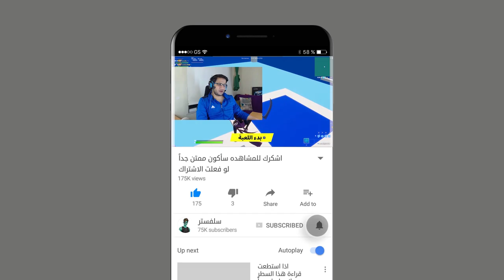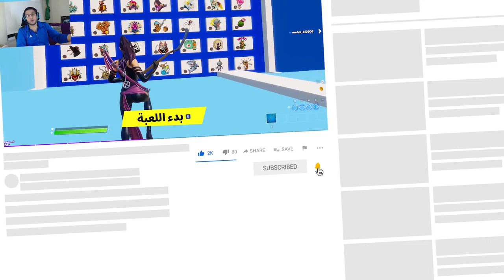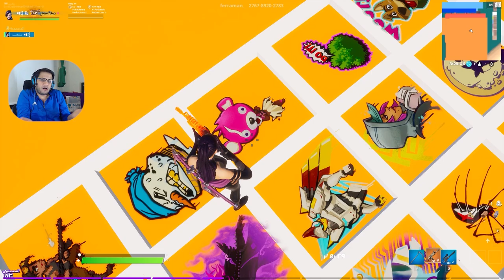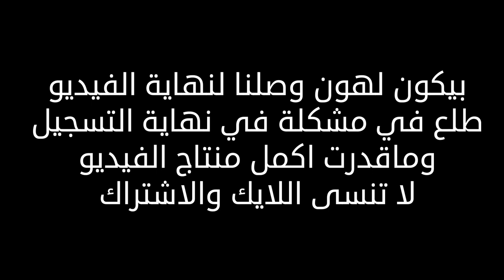تحدي جديد خمن البخاخ الصحيح مع المشتركين ❤💁‍♂ fortnite gameplay